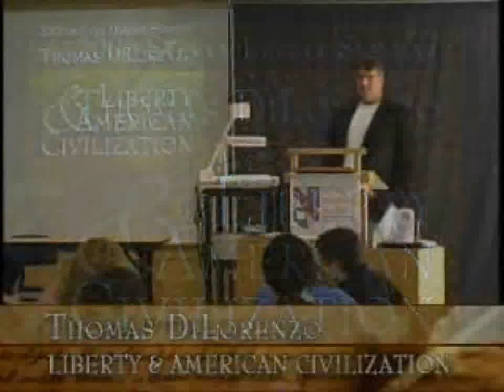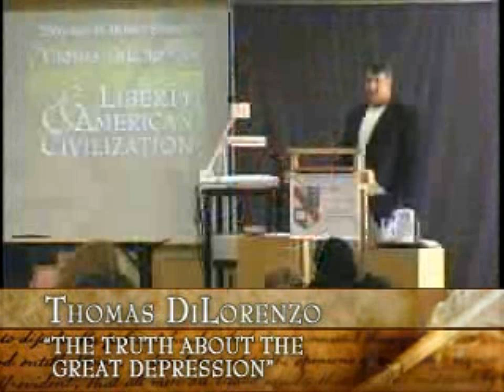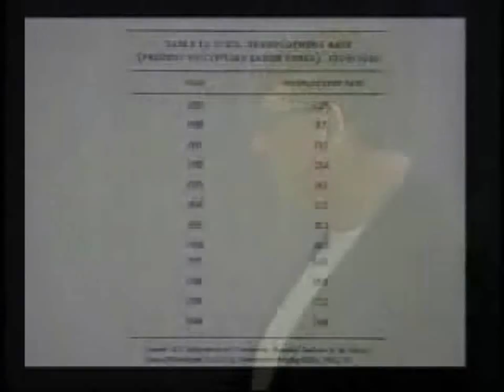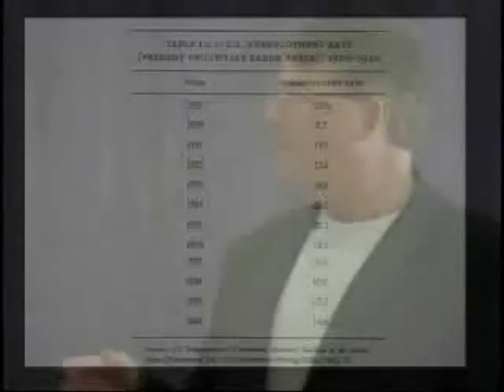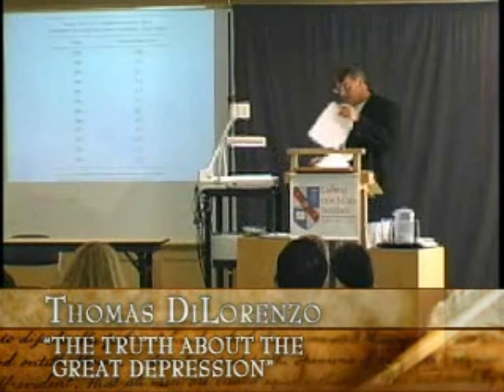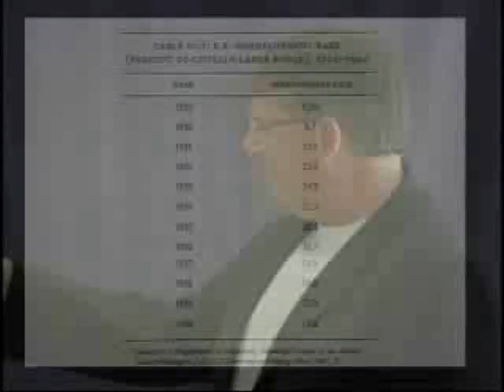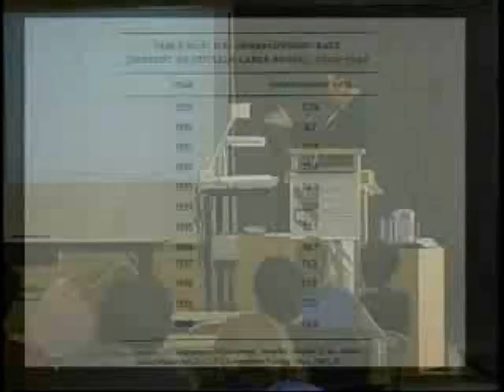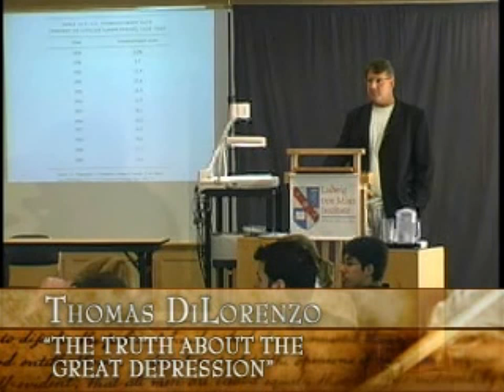Interventionist Myths about the Great Depression | by Thomas J. DiLorenzo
The 2006 Steven Berger Seminar: Thomas DiLorenzo on Liberty and American Civilization